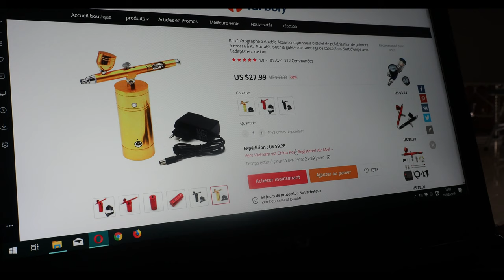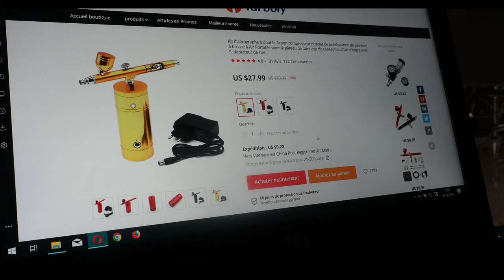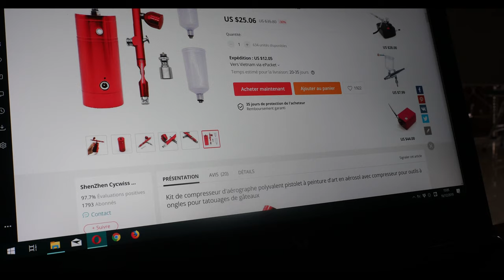Aérographe avec compresseur intégré (test)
Voila enfin la nouvelle vidéo de test de l'aéro avec compresseur intégré, désolé pour le montage un peu chaotique sur la fin mais l'essentiel est la. Lorsque j'aurais trouver une solution pour bouché le reservoir, je ferais une nouvelle vidéo pour que l'on puisse se rendre compte de ces capacités, n'hésitez pas à commenté entre temps si vous avez besoin d'info supplémentaires sur l'aéro.

Petites choses oubliés lors de la video, l'autonomie en peinture qui est d'a peu près 45min et ensuite la recharge du compresseur sans avoir vérifié exactement, je dirais à peu près 1h ensuite pour ce qui est de la chauffe du compresseur, il atteint une temperature assez haute après 9 min d'utilisation.

Voila un code qui nous fait bénéficier chacun de code de reduction sur les commande de Alliexpress :

En cherchant un peu plus, je suis tombé sur exactement le meme kit que j'utilise dans la video pour un peu moins de 30 Euros tout compris :